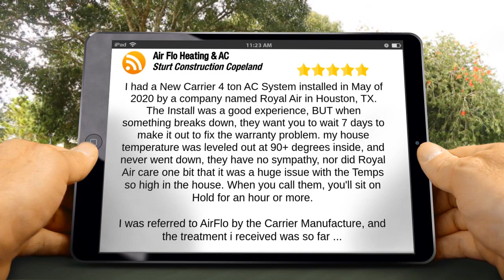Air Flo Heating & AC Friendswood Remarkable 5 Star Review by Sturt Construction Copeland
5 Star Rating

I had a New Carrier 4 ton AC System installed in May of 2020 by a company named Royal Air in Houston, TX. The Install was a good experience, BUT when something breaks down, they want you to wait 7 days to make it out to fix the warranty problem. my house temperature was leveled out at 90+ degrees inside, and never went down, they have no sympathy, nor did Royal Air care one bit that it was a huge issue with the Temps so high in the house. When you call them, you'll sit on Hold for an hour or more.

I was referred to AirFlo by the Carrier Manufacture, and the treatment i received was so far ...

Air Flo Heating & AC
104 Pecan Dr
Friendswood TX
77546